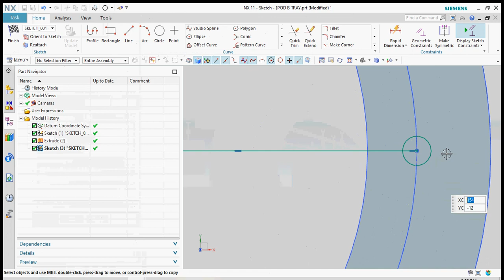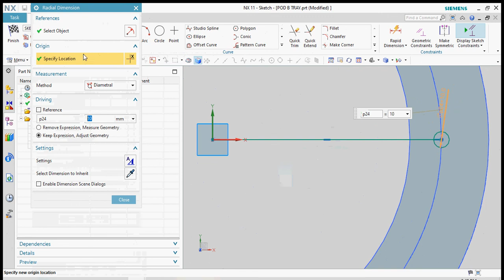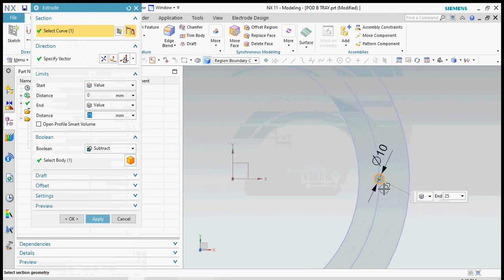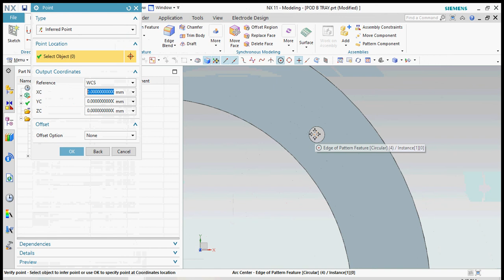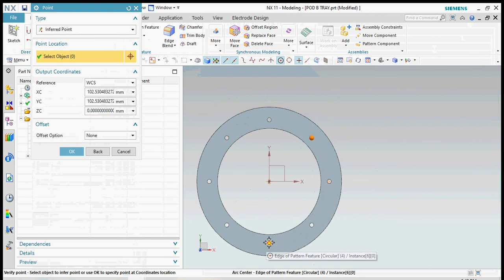NX11 CAD CAM DESIGN Subtract with Pattern Feature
NX11 CAD-CAM tutorial Solidworks manufacturing O'RING ID=40MM 5MM MOLD and CAVITY

3d mold design software